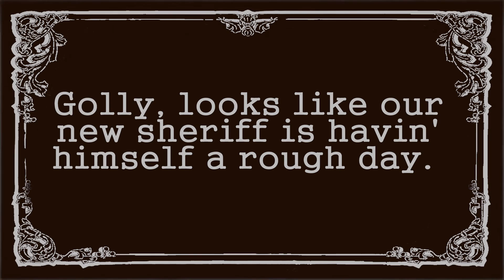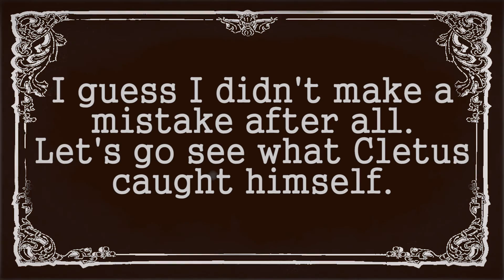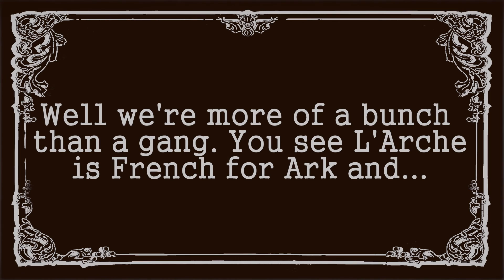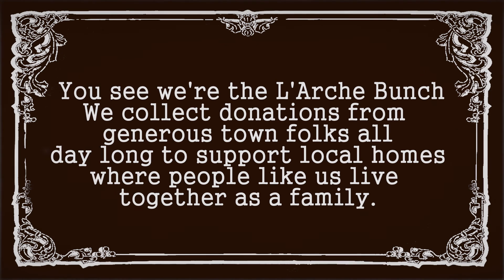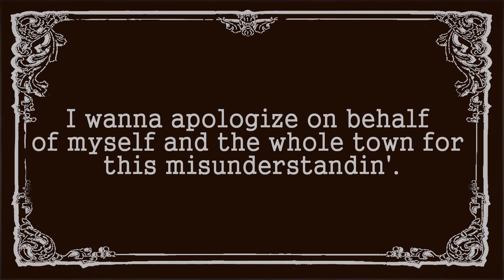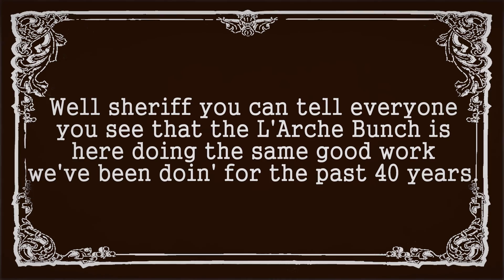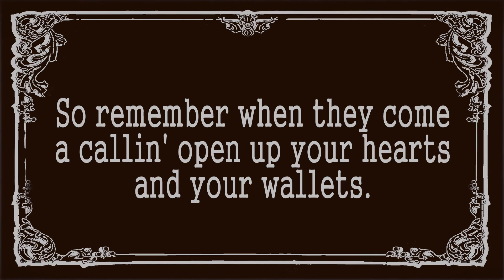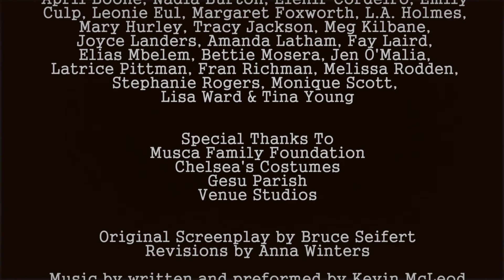The L'Arche Gang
We are a community of people with differing ability levels who share lived together in family style homes.